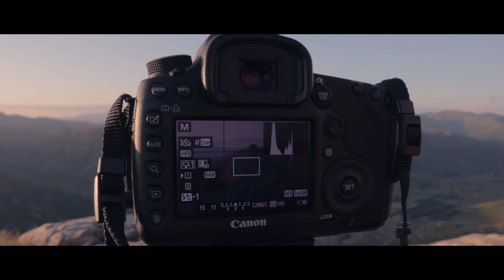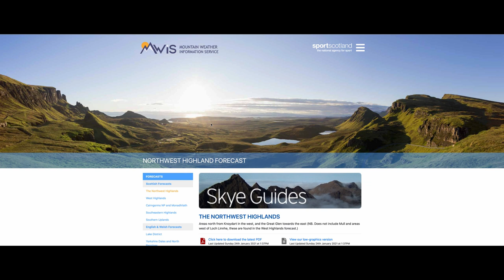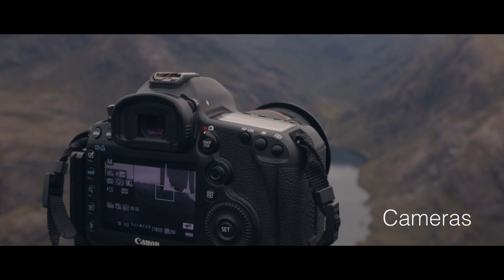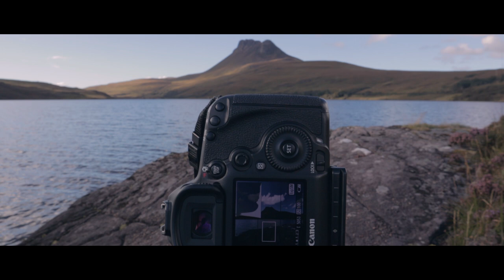Photographing Landscapes: Mountains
Photographing Landscapes - Episode 1: Mountains
In this series of landscape photography tutorials, I will be talking about how to photograph specific landscape photography scenes. In this first episode, I give some tips on how to photograph my favourite subject for landscape photography, mountain landscapes.

Rather than just provide another 'top ten' list of tips and tricks on how to photograph landscapes however, I talk about my own connection with mountainous landscapes and why mountain landscapes appeal much to me for landscape photography, as well as providing some tips and advice on mountain landscape photography that you may find useful. this will include tips on lighting and composition, as well as the equipment I like to use, and how to plan mountain photography trips.

Music used in this video includes tracks as well as some of my own music.